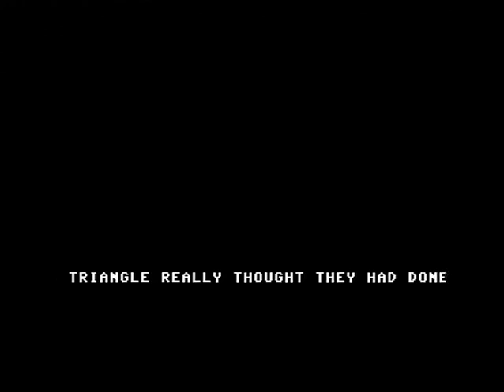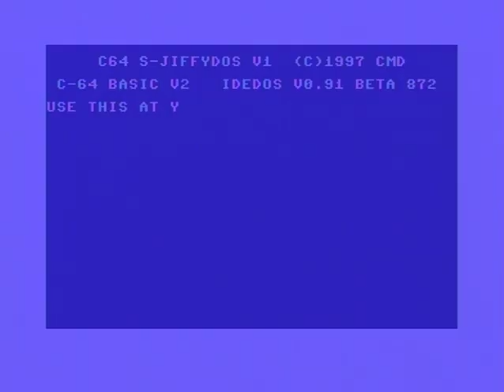TRITON TECHNOLOGY 1988 REAL D.Y.S.P. (C64)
TRITON TECHNOLOGY: REAL D.Y.S.P. (1988)

Code: Dosman/TT
GFX: Megaman/TT

Digi-hardware:
- with 74ALS245-based bufferboard for maximum background noise removal
Feat: IDE64 V4.1+RRNet, 1541uII, 1571, 1581, 1541-II & JiffyDOS 6.01

Greetings to suomiscene + c-64 + everyone on the C64-scene and CSDB!